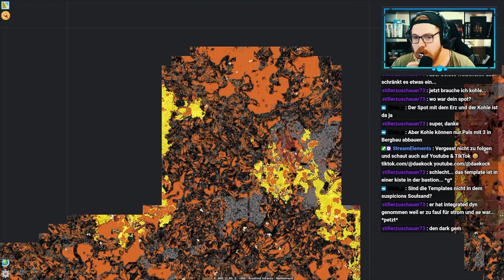JFK Mega - Bastion suchen - Part 2 😭 - EP018 🌍